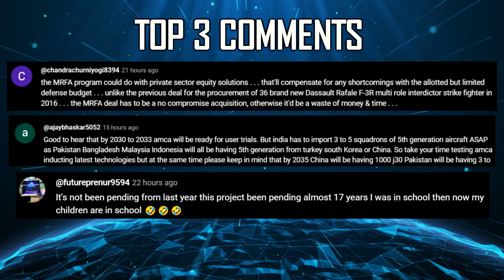Indian Defence Updates : Super Sukhoi Radar,SAAW Cruise Missile,Jalkapi AUV,Astra MK2 Induction,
🔴 FAST HEADLINES :
1. Indian Army releases pictures of Akashteer control center
2. IAF increases area of responsibility of Su-30 squadrons to cover the gaps left by decommissioned MiG-21
3. India denies reports claiming Turkish Defence Export Ban
4. Trust led to US selling most exquisite jet F-414 engine technology to India : Eric Garcetti
5. DRDO Chief : AstraMark2 induction in IAF within 2-3 years
6. DRDO & Chistats Labs Team up : Virtual sensors for Healthier engines & stronger Artificial Intelligence
7. DRDO seeks industry partners for AESA Radar Development for supersukhoi
8. India issues NOTAM for missile firing in Bay of Bengal : Brahmos-ER Test

🔴 DETAILED HEADLINES :
9. MoD cracks whip on HAL for Tejas Delivery Delays
10. DRDO to transform SAAW into a Mini Air Launched Cruise Missile
11. DRDO to work on a scaled up AIP module for Project-76 submarine program
12. Indian navy unveils plans for Jalkapi 20 Ton Long Endurance Autonomous Underwater Vehicle